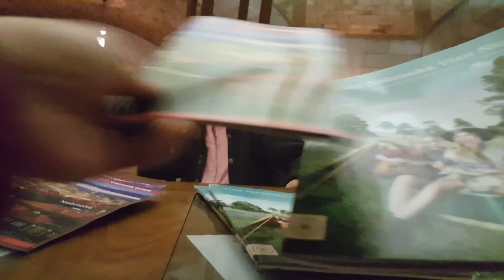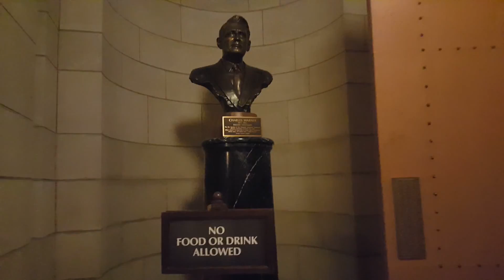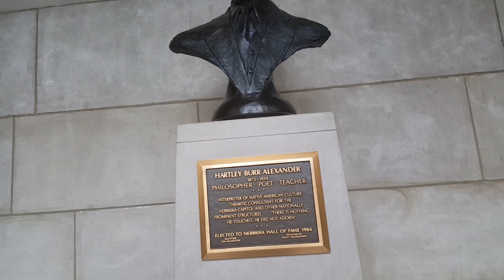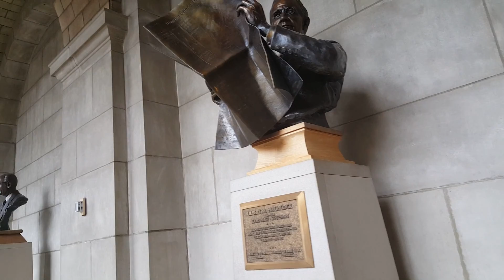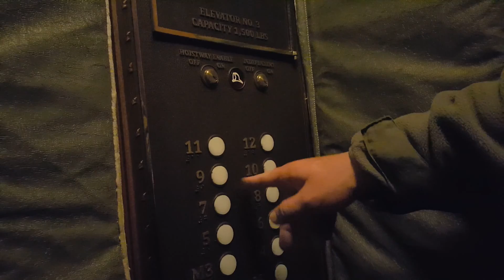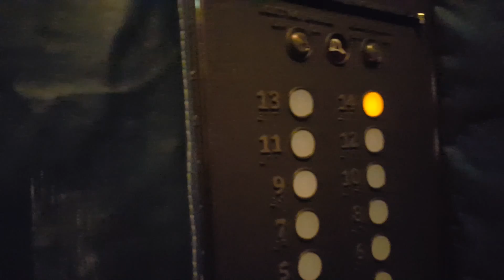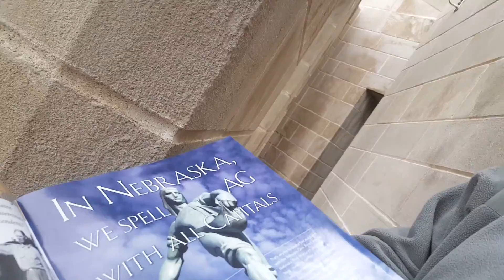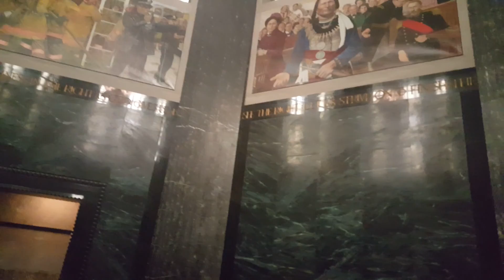38 Линкольн Капитолий. Linkoln Capitol part 1